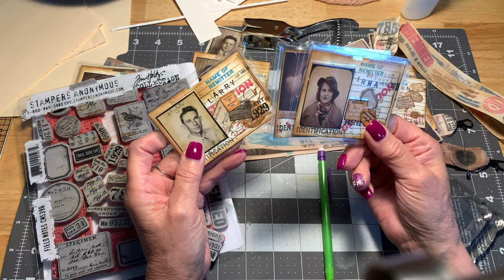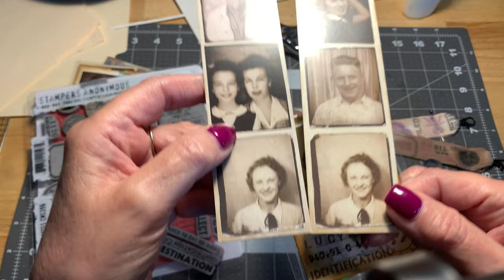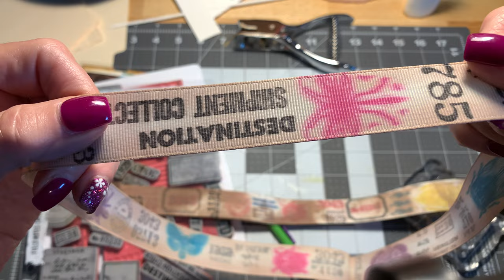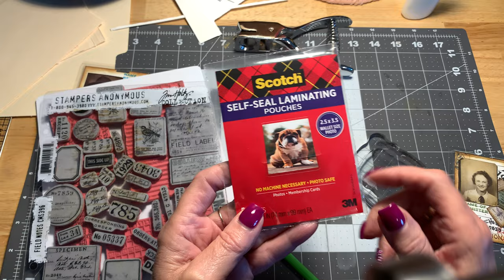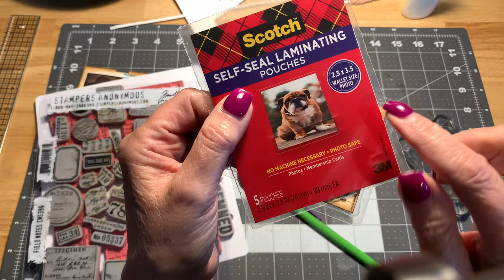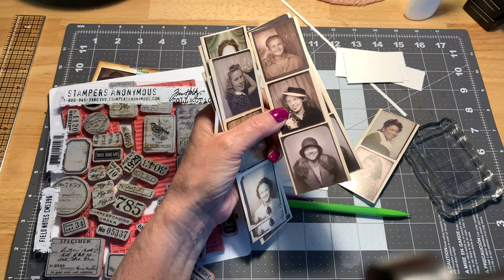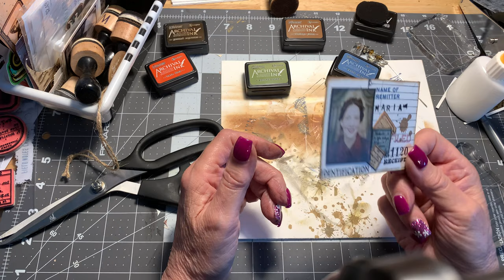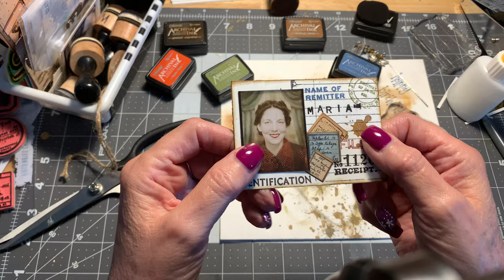Craft Along: Let’s Make Faux I.D. Cards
Today we’ll be creating a faux I.D. Card using @timholtz Stamps and inks…

The grosgrain ribbon:

LEEQE Ivory Grosgrain Ribbon...

The I.D. Card Punch:

Samyo Hand Held ID Card Slot Hole Punch Metal Puncher Plier Punching Tool for ID Card Badge PVC Photo Tag